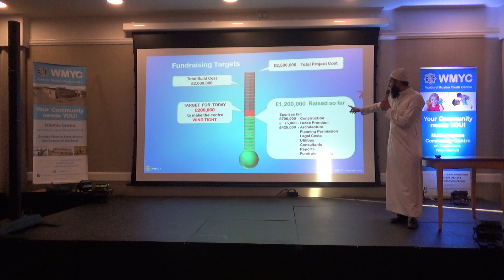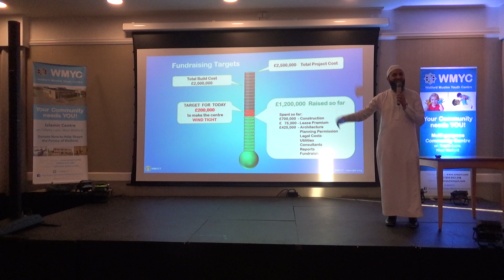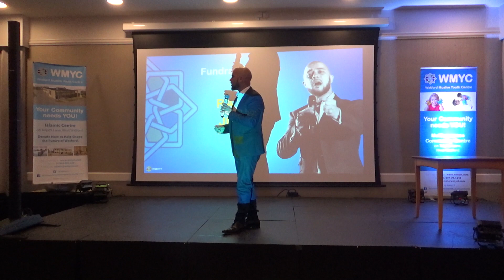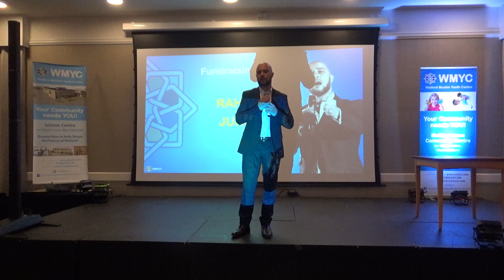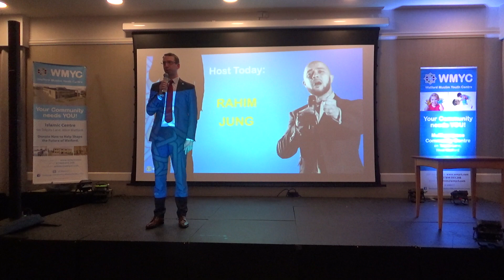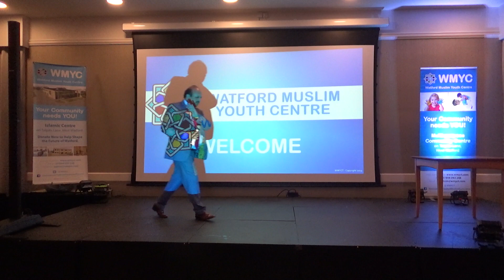Mayor Peter Taylor Speech & Lord Qurban - Watford Muslim Youth Centre Fundraiser 24.03.2019